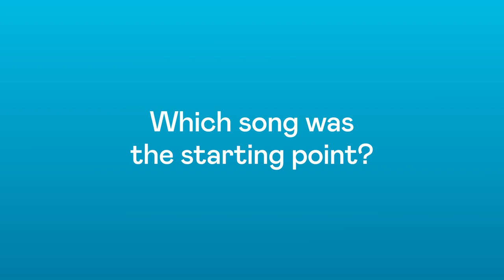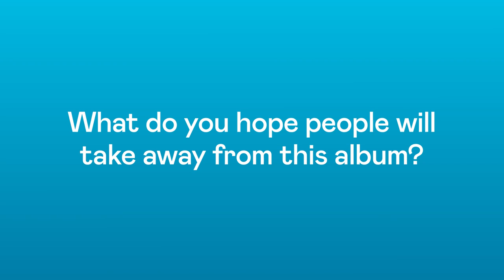Lorde Breaks Down The Secrets Behind Her ‘Solar Power’ Album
We caught up with Lorde to find out about everything about her new album ‘Solar Power’.